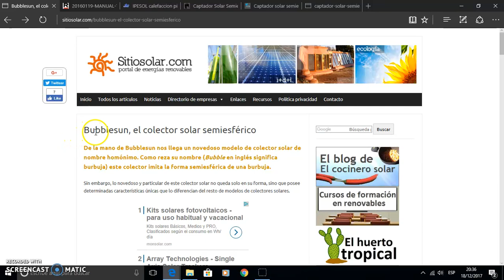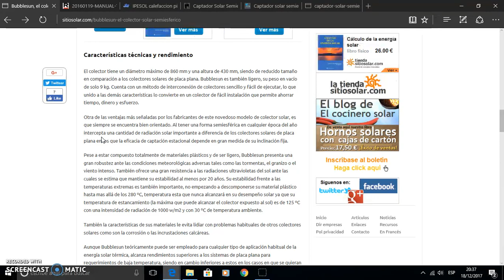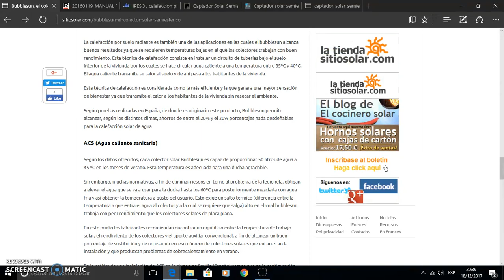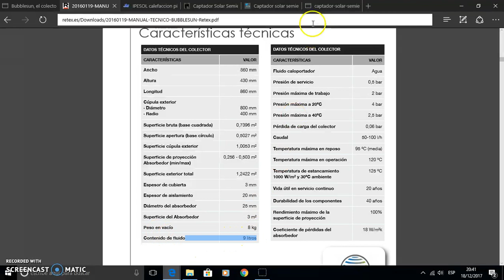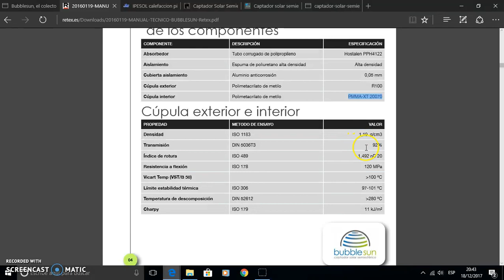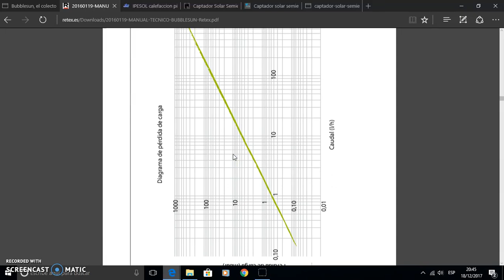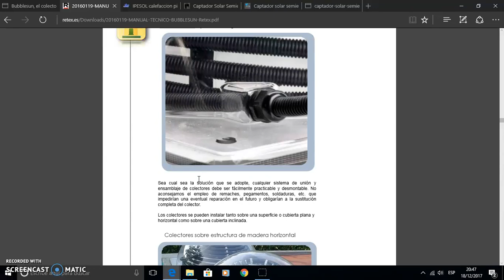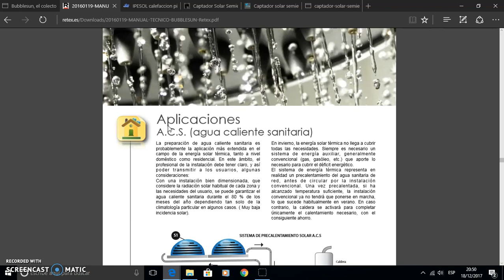Colector solar térmico semiesférico 1/2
Nuestro recién estrenado YouTuber pero a la par prolífico estudiante Alejandro Silva, alumno de 1º curso del ciclo de Eficiencia energética y energía solar térmica,  nos vuelve a sorprender con un completo análisis desglosado en dos vídeos, en este caso de un colector solar térmico atípico por tener forma semiesférica. Os animamos a visualizar ambos, toda vez que puede ser de utilidad para todos vosotros.  Un sincero saludo.